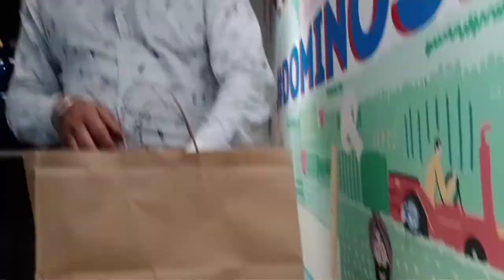Diwali celebration in 2020 by👳Shivraj Singh Vlogger